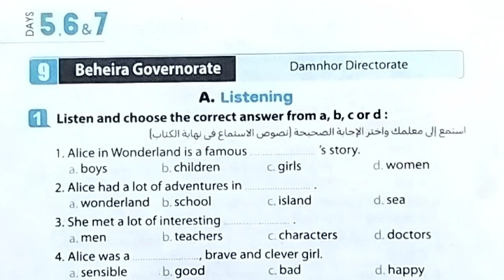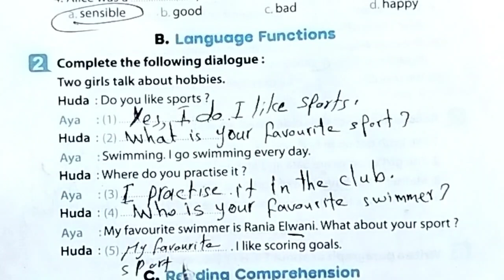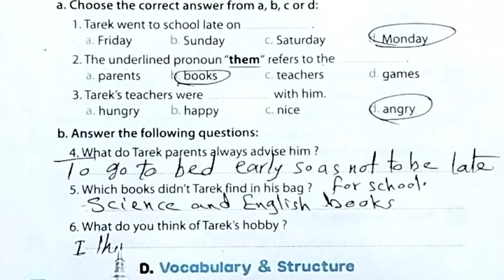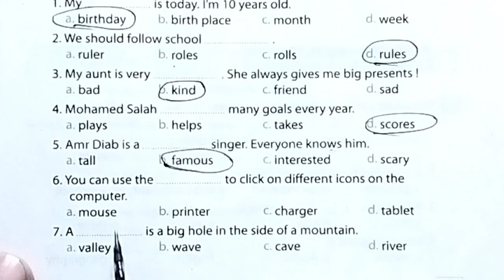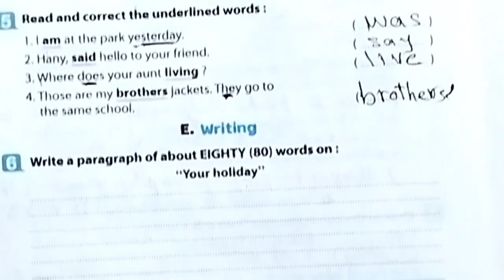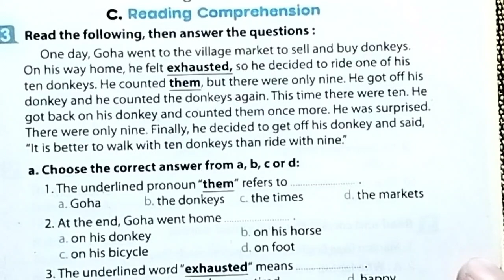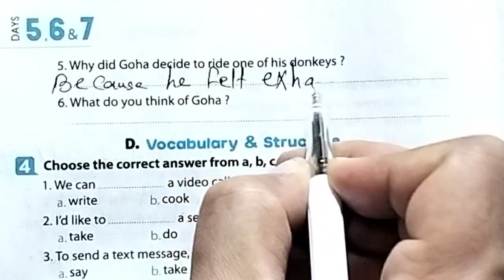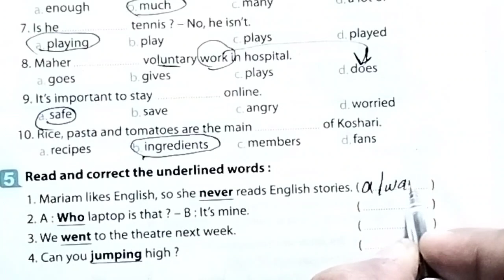أولي إعدادى English حل محافظة البحيرة وكفر الشيخ كراسه المعاصر ص60الي64 الترم الثاني 2024